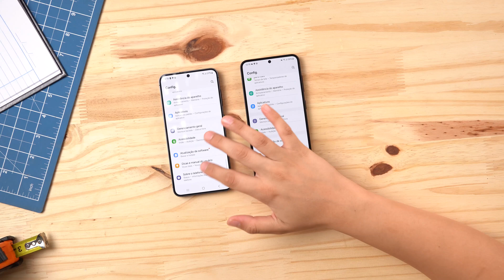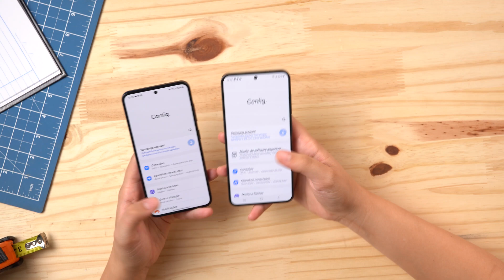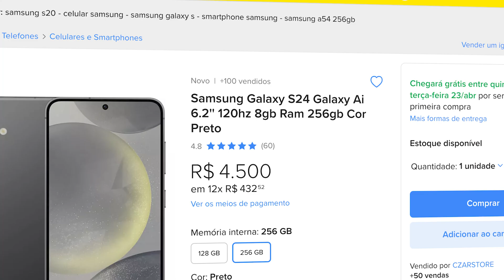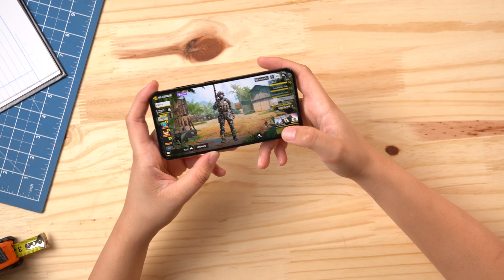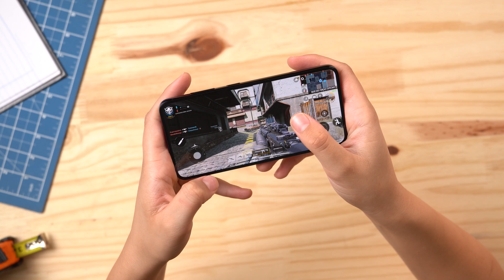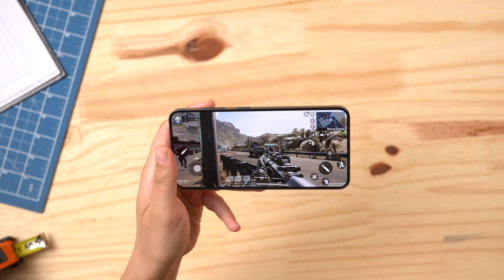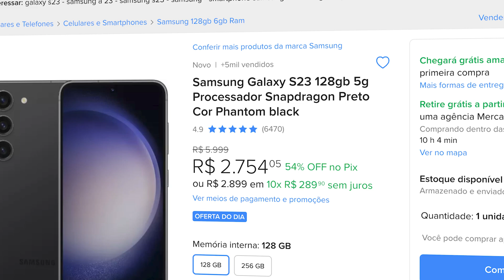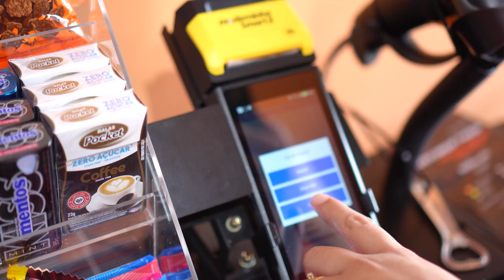Galaxy S23 vs Galaxy S24 tem MUITA DIFERENÇA? Qual é o MELHOR?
Capinha e película